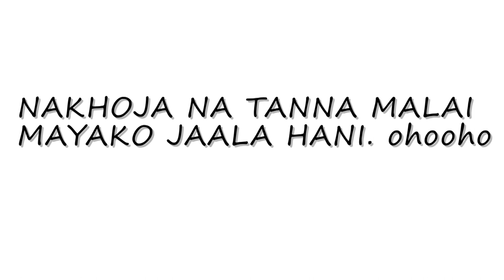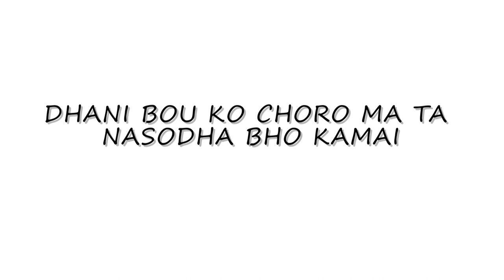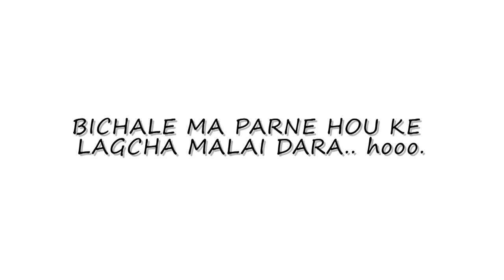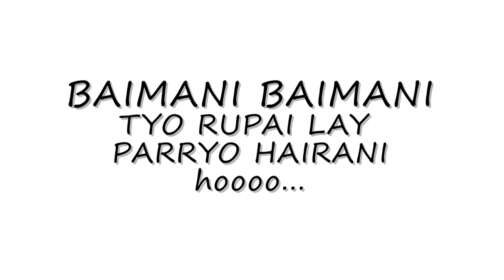Baimani Baimani lyrical video - Jeetu Shrestha, Anu Adhikari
Singer :  Jeetu Shrestha, Anu adhikari
Lyrics : Yogen Dholi
Compose : Milan Surkheti
Arrange : Rikesh Grg

Lyrical video made by Saroj Karki

Copy Rights : Jeetu Shrestha 2020
Uploading to any other youtube  channels and websites are STRICTLY PROHIBITED

Plz be respectfull with our arts and artists and no to piracy